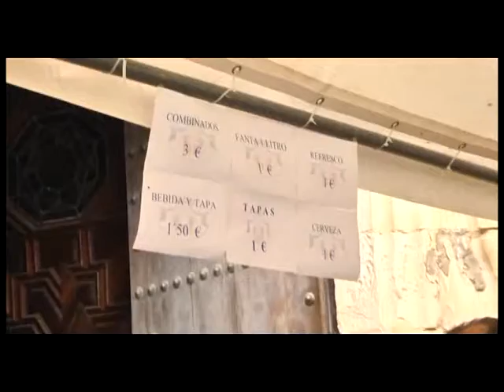Noticia almuerzo solidario Hdad. Jesús Caído. Septiembre 2014. Osuna Televisión.